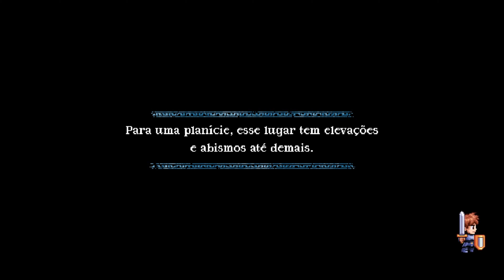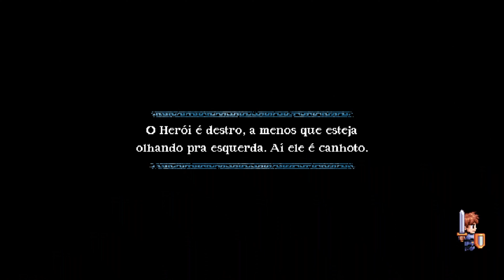A LENDA DO HERÓI #1 PT BR Em Busca de Resgatar a Princesa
gameplay em português de A Lenda Do Herói

sobre o jogo:
Aventure-se no mundo do Herói em pixel art no qual as ações do jogador são cantadas de forma cômica e dinâmica, nesse jogo de plataforma e muita aventura!

TODAS AS DLCs ESTÃO INCLUÍDAS NESSA VERSÃO DO JOGO

Plataformas voadoras, inimigos coloridos, armas mágicas e física inexplicável. Isso tudo com uma música de fundo que acompanha a saga de um cavaleiro. Eis um breve resumo do que poderá ser encontrado em A Lenda do Herói - O Jogo, que homenageia vários clássicos das eras 8 e 16 bits, como The Legend of Zelda e Wonder Boy in Monster Land, e ao mesmo tempo tira sarro de diversos clichês encontrados no mundo dos games.

Um dos diferenciais do projeto é sua trilha sonora dinâmica e bem-humorada, que narra os feitos do jogador e responde a seus comandos, tornando-se um elemento-chave para a progressão da história. Tudo isso será complementado com puzzles, itens especiais, batalhas épicas e tudo o que um bom jogo de videogame precisa ter.
Agora, com a Edição Definitiva, você terá acesso a:
DLC - A Lenda dos Mortos! Uma tenebrosa campanha do jogo A Lenda do Herói. Visite os 3 atos, que vão de mansões assombradas até criptas repletas de monstros que parecem ter saído de um filme de terror. Uma nova campanha com muito rock'n'roll, dessa vez interpretado pelo filho do deus Metal, Detonator!
DLC - Além da Lenda! Uma campanha que se passa logo após a última missão do Herói em A Lenda do Herói. Com um dueto entre o Herói e uma nova personagem, a indomável Aventureira!
DLC - De Férias com o Herói! Nada melhor do que tirar férias depois de todas essas aventuras... O Herói também achou que era uma boa ideia! Acompanhe o Herói nesse novo ato, com muito pagode, praia e Carnaval!
Skin Pack I - YouTubers - Reviva a Lenda do Herói com o novo pack de Skins de Youtubers do Brasil!
Skin Pack II - Pack de Chapéus - Chegou a sua oportunidade jogar como uma Slime, Mia e Lupi (de Ordem Paranormal: Enigma do Medo) e até mesmo como o Vira-Lata Caramelo!